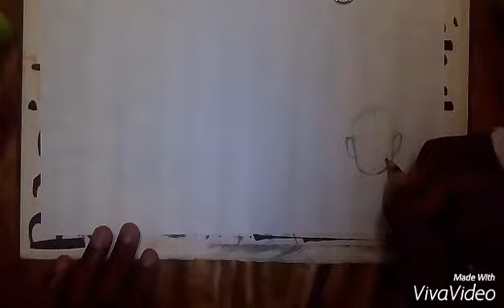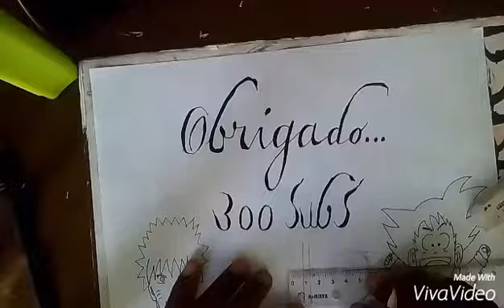Speed drawing Especial 300 subs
PARCEIROS